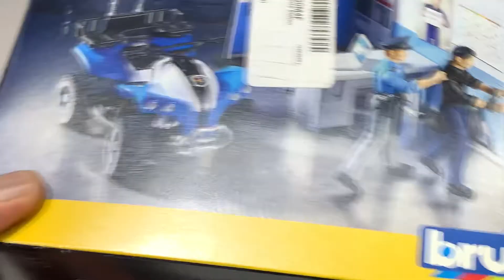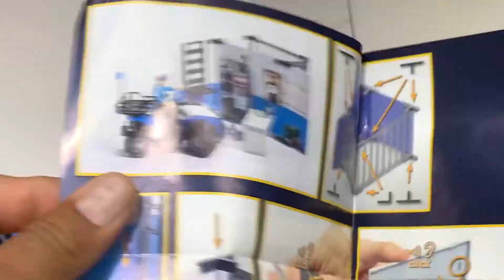Bruder Toy ਬੱਚਿਆਂ ਲਈ Unboxing ਪੁਲਿਸ ਸਟੇਸ਼ਨ ਅਤੇ ਹਵਾਲਾਤ (Bruder Toys Police Station Unboxing)